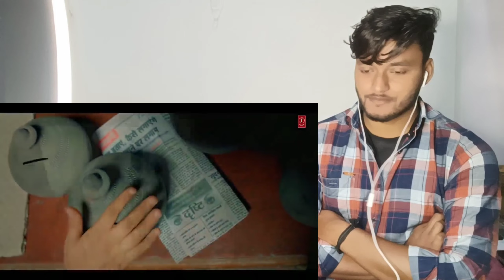Khushi Jab Bhi Teri Song |Jubin Nautiyal, Khushalii Kumar | Rochak Kohli,A M Turaz | reaction video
.credits.

               alok_kumarofficial

Desclaimer:-